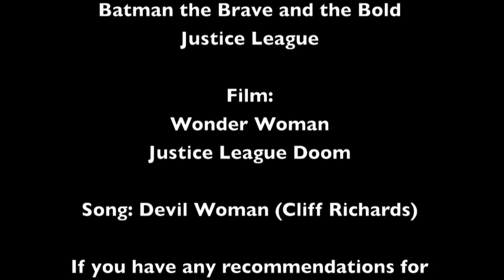The great quotes of: The Cheetah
Read Description please:
This a little series I have decided to make. I will compile what I believe to be the greatest quotes of animated cartoon characters proceeded by a clip show set to a song I feel embodies the Character,this time being The Cheetah. If you have any recommendation put them in the comments below. Thank You.